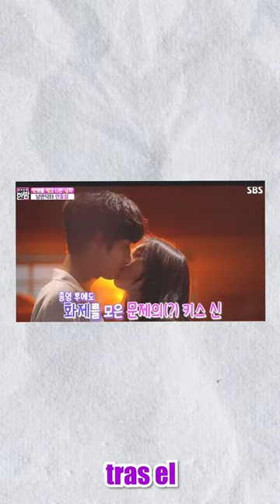EL ACTOR que necesita VINO antes de filmar una escena de BESO